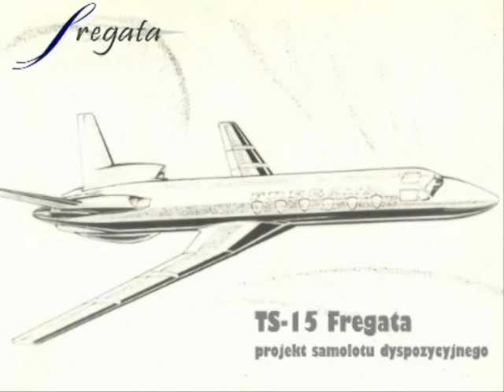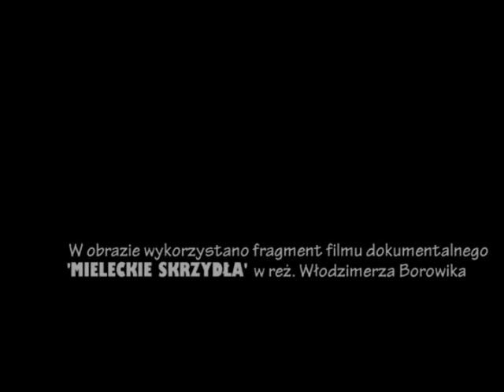TS jak Tadeusz Sołtyk / ♪ S. Łosowski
..czyli samoloty i projekty prof. Sołtyka. Muzyka: S. Łosowski. Ten skromny film ukazuje samoloty, które tworzył i współtworzył T. Sołtyk od lat 40-tych do 70-tych XX wieku; składa się z animacji emblematów tworzonych w technologii Adobe Flash CS5 (wersja 30-dniowa); jest częścią mojej pracy dyplomowej pt.: 'Wizualizacja projektów lotniczych Tadeusza Sołtyka' - powstałej podczas studiów podyplomowych z zakresu grafiki komputerowej na WSKSiM w Toruniu.